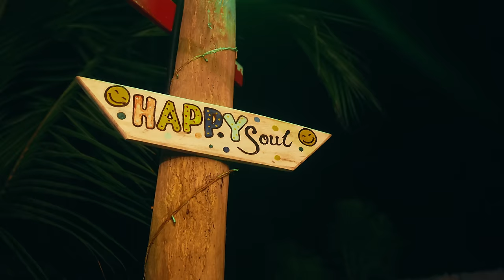Skales feat. Spyro - I Still Dey (Remix)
Music video by Skales & Spyro performing "I Still Dey (Remix)"